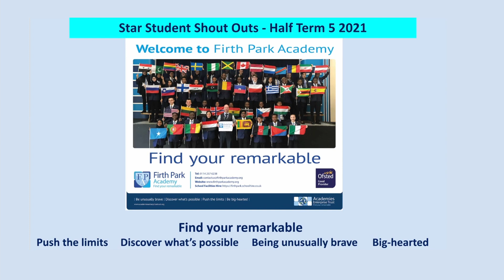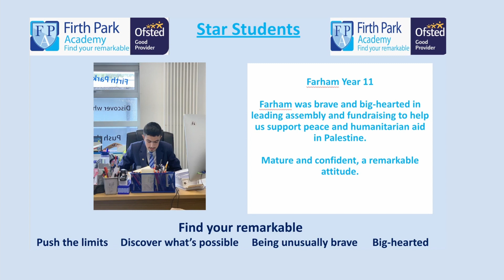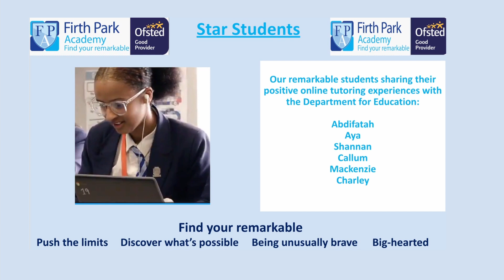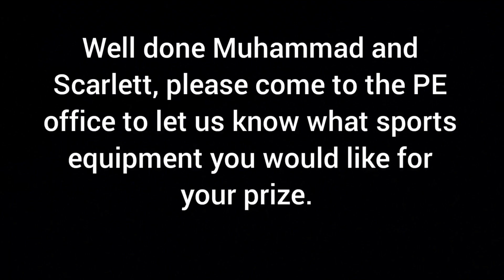Star Student Shout outs HT 5